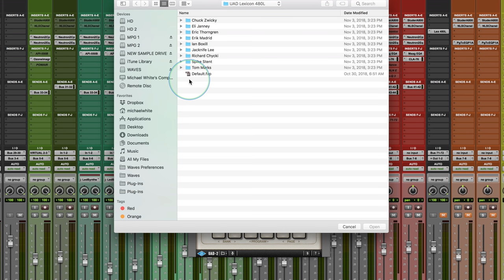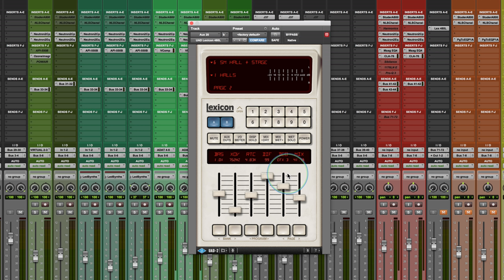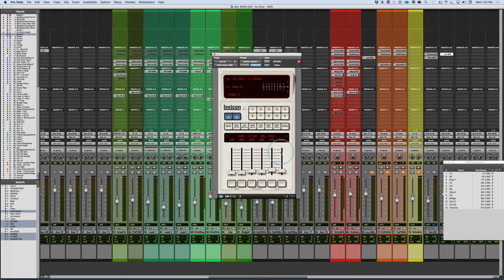UA - Lexicon 480L (Operational Overview) - Mixing With Mike Plugin of the Week